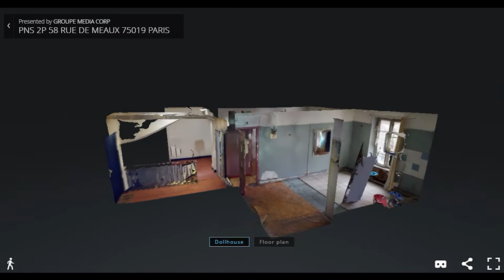PARIS 19e | 2 PIECES DE 27,91 m² | 118 000 €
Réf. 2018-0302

2 PIECES DE 27,91 m²
58 rue de Meaux - PARIS (19)
M° 7b « Bolivar »

Dans le quartier du « Combat », à deux pas des Buttes Chaumont, immeuble de 5 étages datant de  1870,  proche des commerces et des transports. Digicode. La copropriété comprend 29 lots.

Bâtiment A, 3e étage, porte face droite : 2 pièces. Absence de cuisine, salle d’eau et wc. A rénover entièrement.
Consommation énergétique : absence de chauffage
Charges annuelles : 1 360 €

Mise à Prix : 118 000 €
Consignation : 23 600 € par chèque simple à l’ordre de Maître SEVRIN

Visites : 13/01 de 14h à 16h, 17 et 24/01 de 10h à 12h
Renseignements : 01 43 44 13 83 (Mme Tavarès)

D. SEVRIN, Notaire